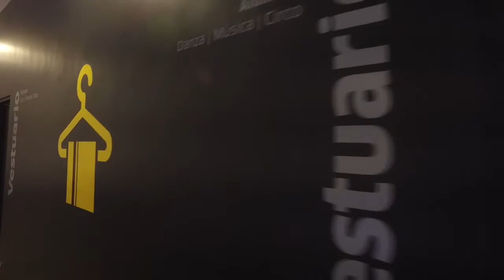¡Nuestra Escuela de Danzas se lució en el cierre del año!